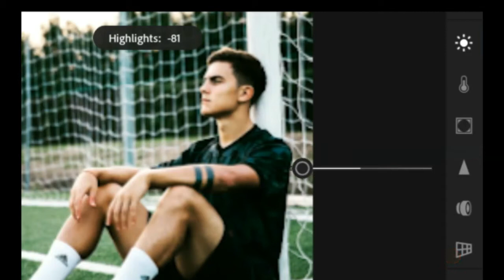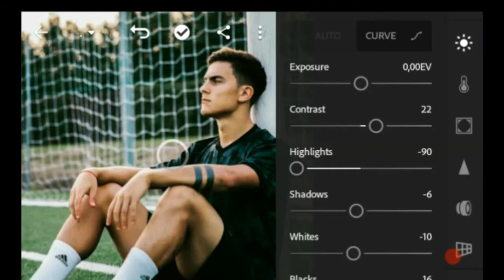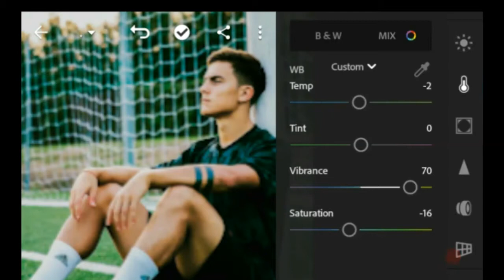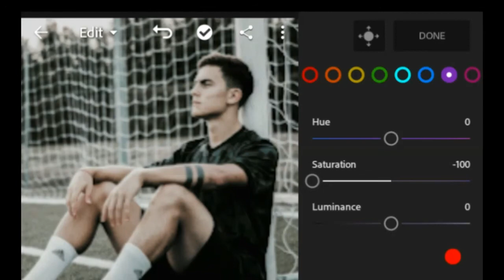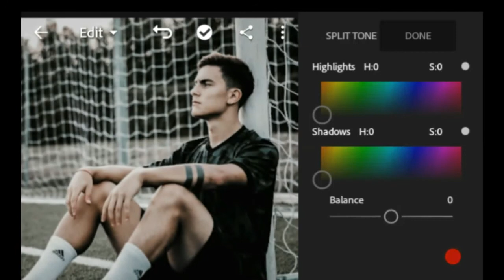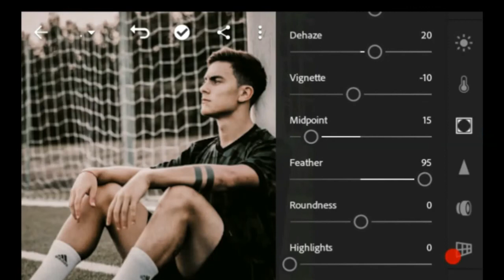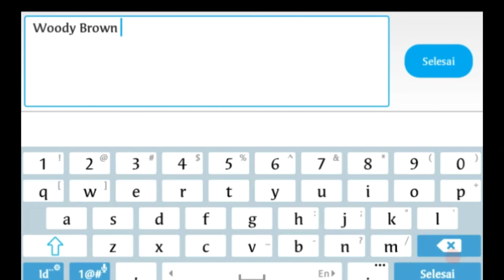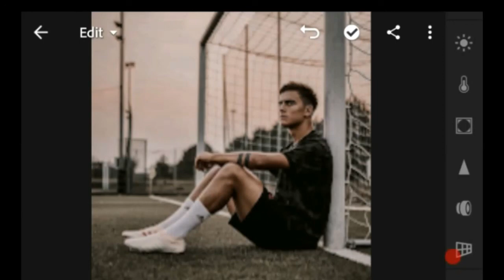How To Edit "Woody Brown"📷 Adobe Lightroom CC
Hallo Guys,
Ini adalah konten video yang ke 3 kalinya,Mohon Bantu Doa Dan Dukungannya,Supaya channel ini berkembang dan menjadi channel yang bermanfaat bagi banyak orang🙌
Jika ingin mengetahui lebih pasti siapa saya sebenarnya

Jika Kalian Punya Ide Untuk Upload Next Video
Silahkan Beri Tau Ide Kalian Lewat Email Saya